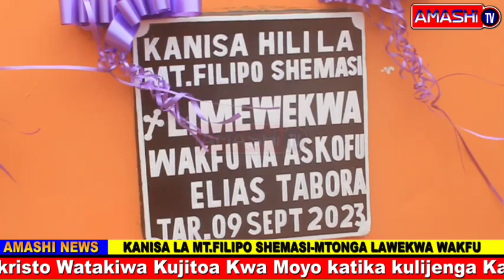WAUMINI WAFURAHIA MT.FILIPO KUWEKWA WAKFU, WAASWA KUJITOA KWA MOYO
KOROGWE
Waumini wa kanisa Anglikana Tanzania Dayosisi ya Tanga Mtaa wa Mtakatifu Filipo Shemasi Mtonga, wametakiwa kujitoa kwa moyo katika kulijenga na kuliendeleza Kanisa kwa kadri Mungu anavyowagusa.
Wito huo umetolewa na askofu wa Kanisa Anglikana dayosisi ya Tabora Elias Chakupewa katika hafla ya kuwekwa wakfu kwa Kanisa la Mt. Filipo Shemas, lililopo mtonga mjini Korogwe lenye uwezo wa kubeba waumini 120.
Mwl. Francis Makange ni katibu wa kanisa la mt. filipo Shema, anasema wamefanikiwa kulijenga kanisa hilo kwa jitihada za waumini kujitolea wao wenyewe kwa hali na mali.
MWL. David Bendera ni mzee wa kanisa la mt. filipo, na hapa anaelezea mchakato wa kuanzishwa ujenzi wa jengo hili la ibada.
Baada ya kazi nzuri iliyofanywa na watangulizi wao, Viongozi wa idara ya vijana TAYO kanisa la mt. filipo shemas mtonga Berther Richard na Francis Mbago wanaelezea mikakati yao ya kuhakikisha kanisa lao linasonga mbele Zaidi kwa siku zijazo.
Kukamilika kwa zoezi la kuwekwa wakfu kwa kanisa hili kutafuatiwa na ibada ya shukrani na tafrija ya kanisa hilo inayotarajiwa kufanyika mwezi ujao wa Oktoba 2023.